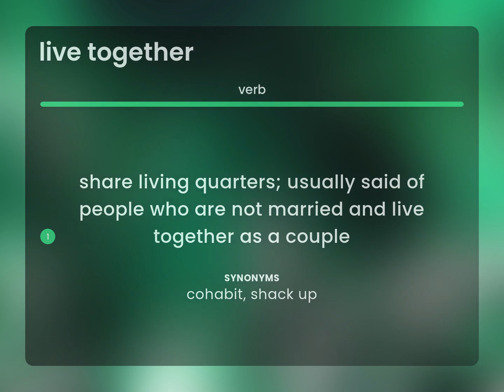Live together | definition of LIVE TOGETHER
What is LIVE TOGETHER definition?

Susan Miller (2023, May 15.) Live together in the dictionary